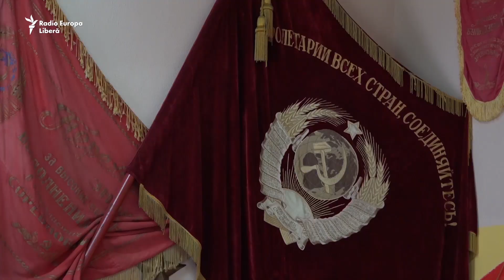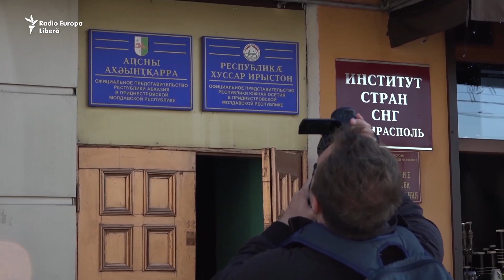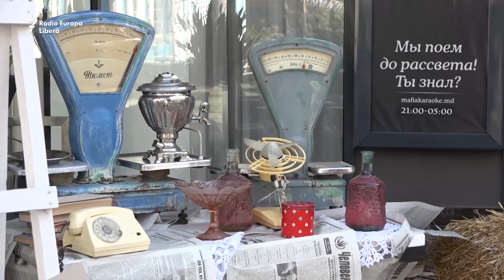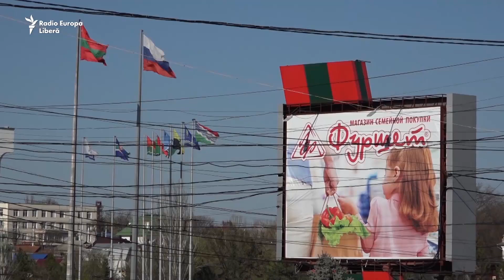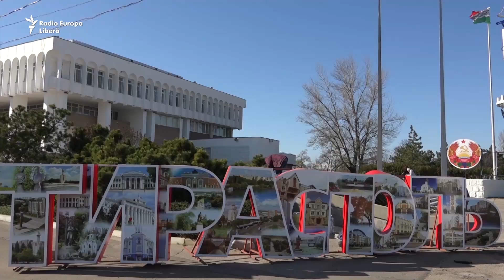Pur și Simplu: Итальянский турист в Приднестровье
Данило Долье — влогер из Италии, врач по профессии, любит путешествовать, особенно интересуется постсоветским пространством, ведет свой канал на Youtube, недавно он побывал в Приднестровском регионе. По его словам, "это одно из самых странных мест в Европе". Увидев однажды документальный фильм о Приднестровье по итальянскому телевидению, ему стало любопытно увидеть регион, который в фильме называли "мафиозным государством", где сохранилась коммунистическая символика и в ходу своя валюта. Один день итальянского туриста в Приднестровье — в репортаже Евгении Крецу и Андрея Морару.